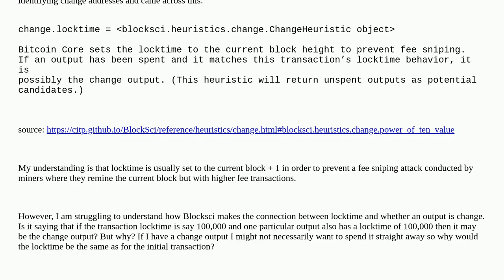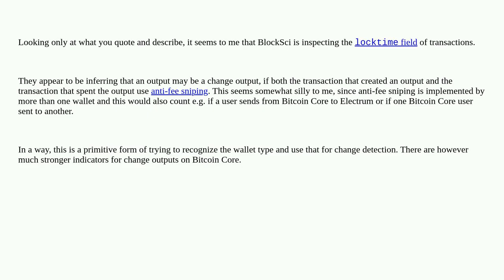Bitcoin: Identifying change addresses by locktime?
Identifying change addresses by locktime?

A special thanks goes out to the community

  locktime output change